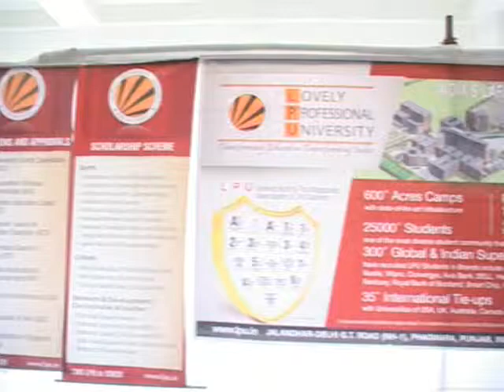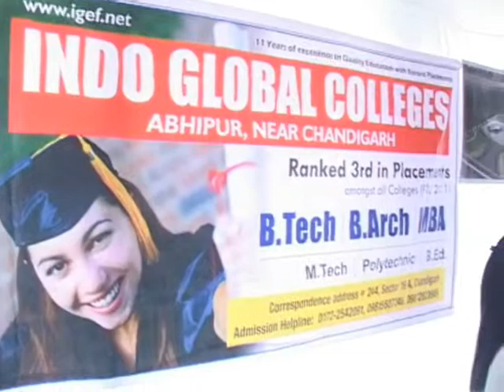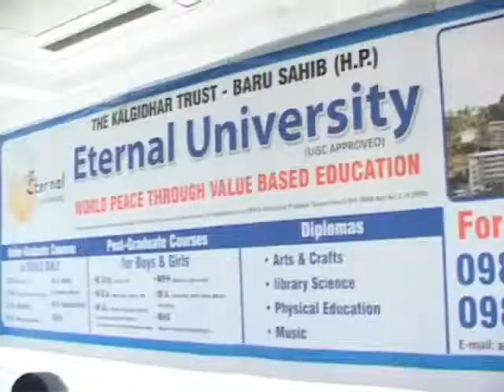carear Guidance Camp 1